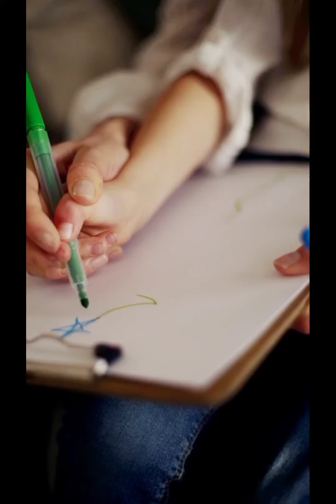how to become cool and calm mom